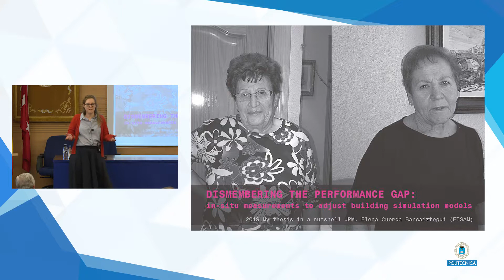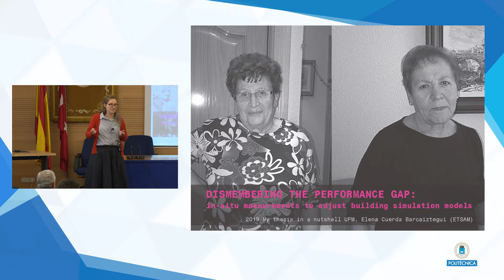SIMPOSIO Tesis 2019. Elena Cuerda